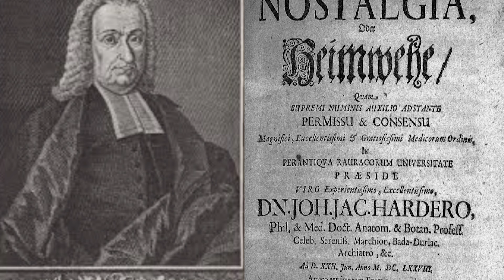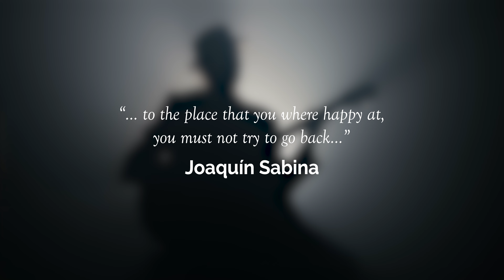Nostalgia in Cinema and How to Use It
Nostalgia is a powerful tool in filmmaking and I wanted to analyze it a bit, hopefully to help you guys as well on how to employ it on your future film projects.